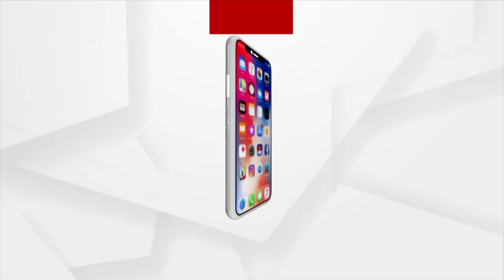କେନ୍ଦ୍ର ସରକାର ସବୁବେଳେ କୃଷକଙ୍କ ସହ ଅଛନ୍ତି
କେନ୍ଦ୍ର ସରକାର ସବୁବେଳେ କୃଷକଙ୍କ ସହ ଅଛନ୍ତି ।  ସବୁବେଳେ କୃଷକଙ୍କ ହିତ ପାଇଁ ପଦକ୍ଷେପ ଗ୍ରହଣ କରିଛନ୍ତି । ବିରୋଧି ଅଯଥା କୃଷକଙ୍କ ପ୍ରସଙ୍ଗରେ ପ୍ରଧାନମନ୍ତ୍ରୀଙ୍କୁ ଟାର୍ଗେଟ କରୁଛନ୍ତି । କୃଷି ଆଇନ ପ୍ରତ୍ୟାହାରକୁ ସ୍ୱାଗତ କଲେ କେନ୍ଦ୍ରମନ୍ତ୍ରୀ ପର୍ଶୋତ୍ତମ ରୁପାଲା